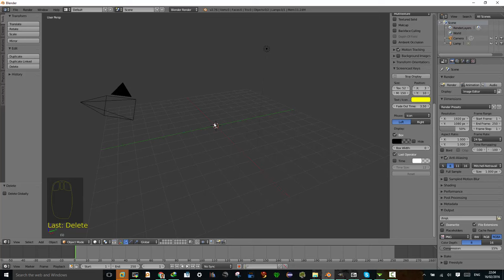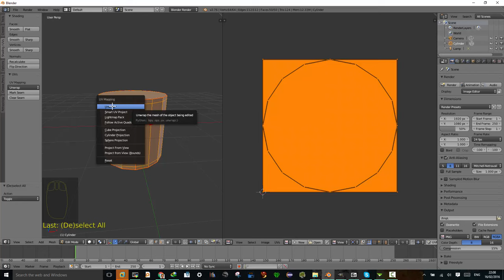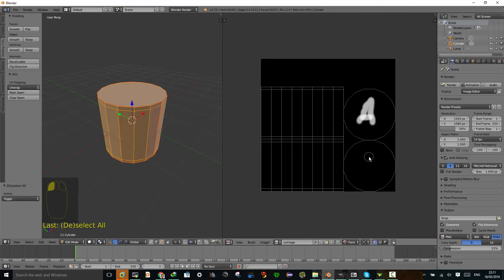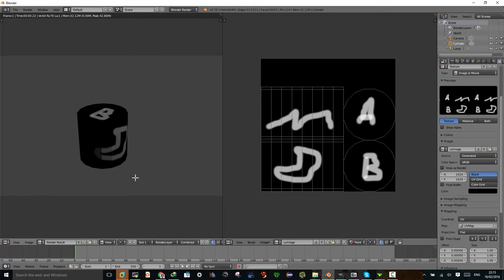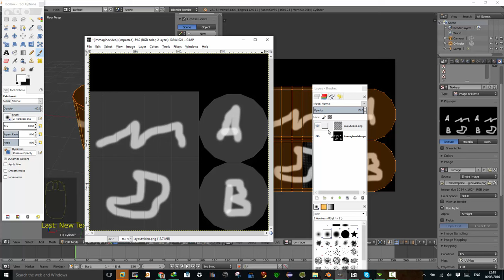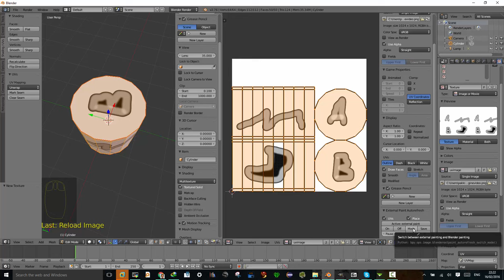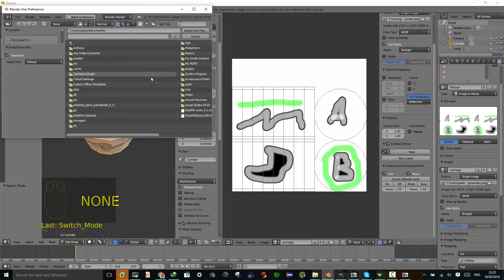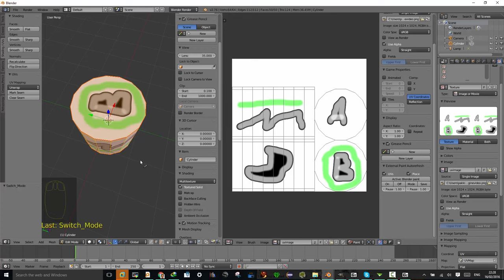VI lezione texturing Febbraio 2016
UVMap - Scucitura di un cilindro e in piu' la sincronizzazione con per gimp oppure photoshop.